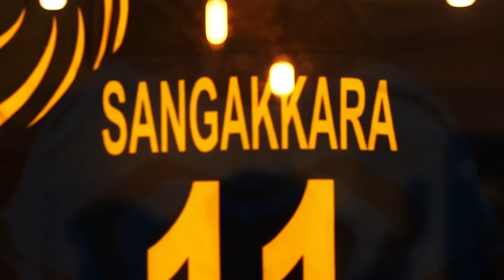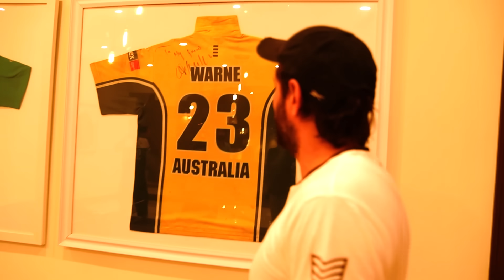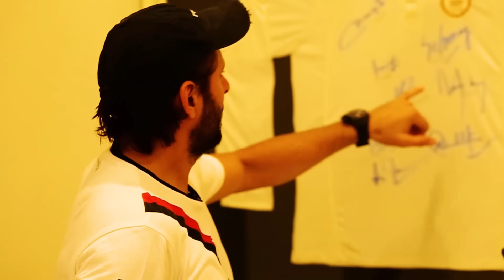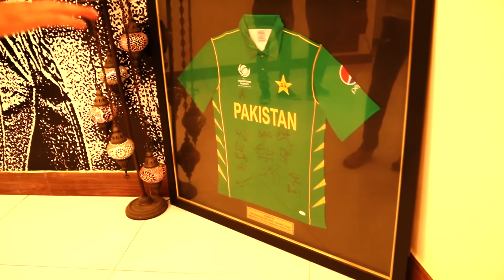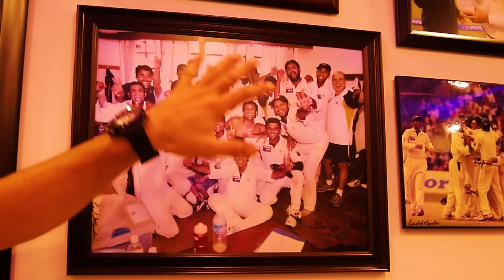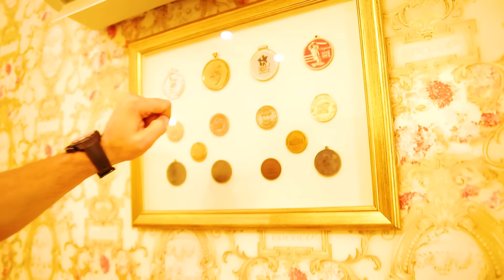Shahid Afridi Home Tour | Exclusive Video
A house is where you can feel like paradise..